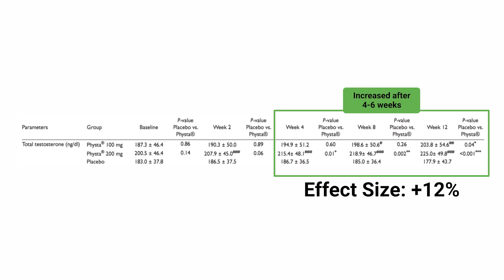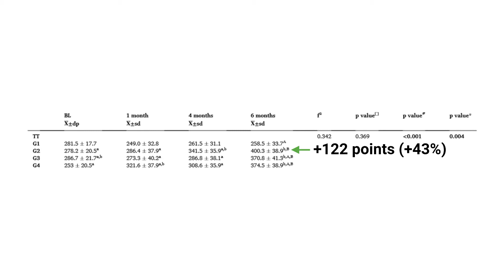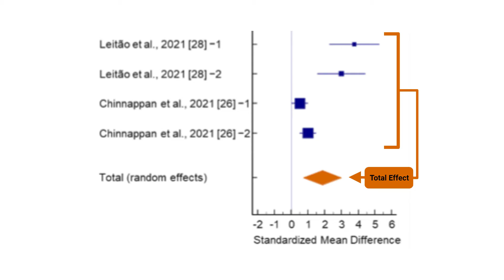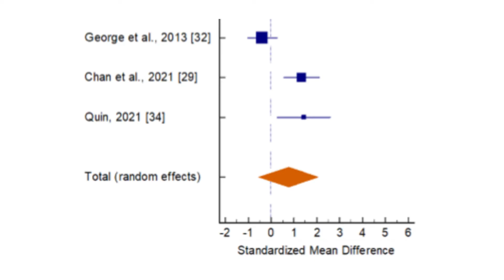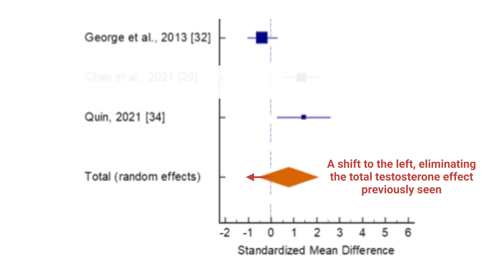Tongkat Ali: Testosterone Booster or All Hype? [5 Studies Analyzed]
Full Study Analysis & Studies: TBA.